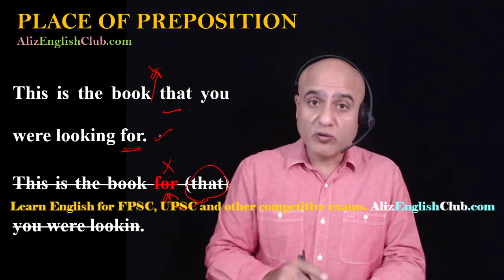Place of Preposition | Aliz English Club